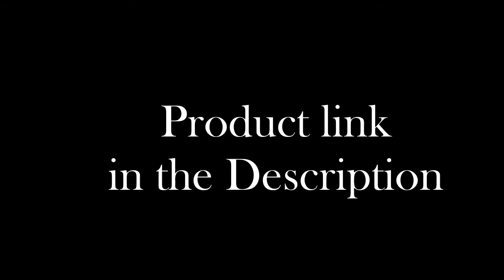Top 7 - Kitchen Gadgets You Never New About 2019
1►Pie Kitchen Timer
✔Amazon US

2►Dial
✔Amazon US

3►FreshForce Citrus Juicer
✔Amazon US

4►Rotary Grater
✔Amazon US

5►Intelligent Waste (Best Product Ever)
✔Amazon US

6►Duromatic Micro
✔Amazon US

7►Avocado Knife & Masher
✔Amazon US